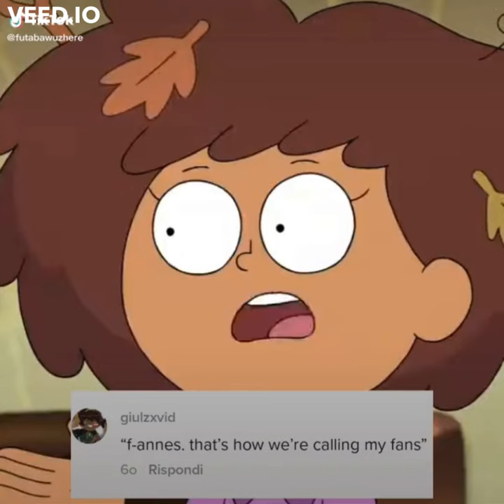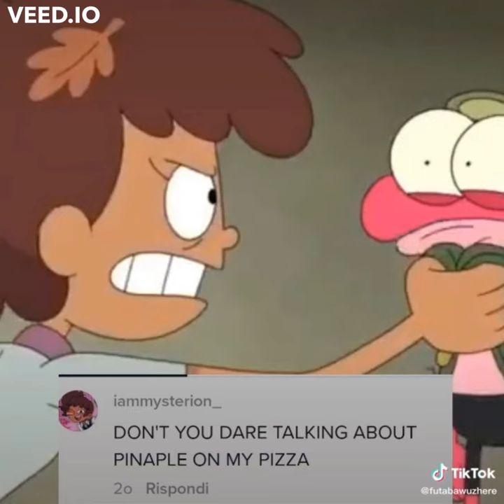amphibia tiktoks because slay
:sob: I miss amphibia sm